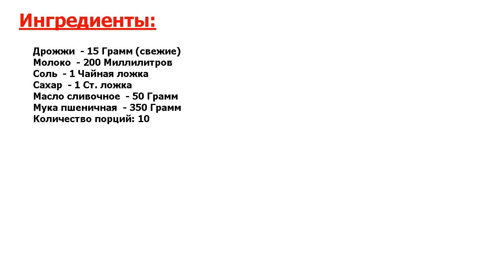★ВЫ БУДЕТЕ ДЕЛАТЬ ЭТО БЛЮДО КАЖДЫЙ ДЕНЬ!!!★ ХЛЕБ НА МОЛОКЕ В ДУХОВКЕ ★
★Это очень вкусно● При всем изобилии хлеба в магазинах, он никогда не сравнится с домашним● Сегодня готовим вкуснейший хлеб, пышный, ароматный на молоке● Берите на заметку рецепт!